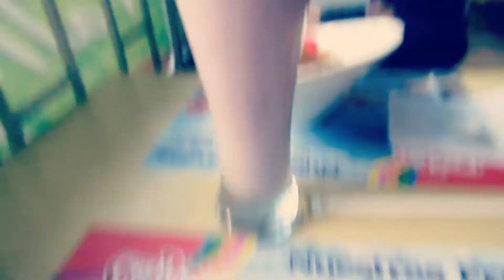Probando comida deliciosa - Lunesapori - Claudia Torres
Estoy muy emocionada de empezar esta serie , quiero mostrarles mis lugares favoritos y que ustedes también me sugieran sus lugares favoritos. Los espero todo los Lunesapori.

Información de los lugares del vídeo.

1- Wenbrulee café/restaurante - Barrio Restrepo - Calle 16 Sur # 17-41 Fan
Este lugar además de la bella decoración, ofrece comida exquisita, en esta ocasión probé el restaurante, pedí el menú del día, es comida 100% Gourmet que la hace deliciosa, ¡Anímate a probar!

Esta frutería es una de mis favoritas, yo pedí una deliciosa ensalada de frutas primavera con helado y un jugo de fresa en leche que fue realmente delicioso. Tiene diferentes sucursales en bogotá asi que no tienes excusa para probarlo.